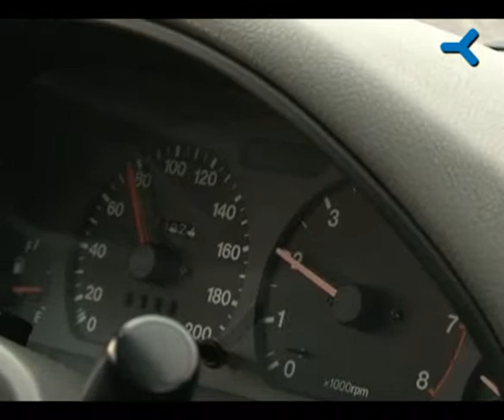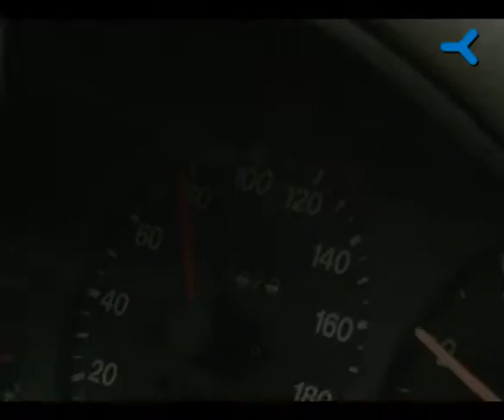Megtaláltuk a traffipaxokat az M0-on! | hirsarok.hu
Óránként közel ezer gyorshajtót fényképezett le a M0-ás kőrgyűrűn telepített traffipax a próbaüzem alatt. A szabálytalankodókat egyelőre még nem büntetik, de a jövő héten már élesben működik a sebességmérő. Exkluzív videó!